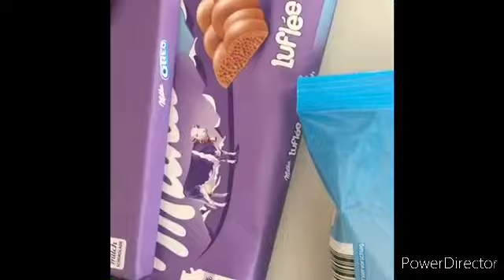Suv bilan tayyorlangan biskvitli PIROJNIGA nima deysiz?/Домашний ПИРОЖНИЙ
Kerakli masalliqlar:

5 dona tuxum
6 osh/q shakar
7 osh/q un
3 osh/q suv
2  osh/q o'simlik yog'i

Kremi uchun:
400 gr qaymoq
200 gr sgushonka
400 gr shakar
1 dona banan
300 gr gilos

Bezatish uchun:
Oreo Milk Chocolate
Dessertniy Moloko
Pista bo'lakchlari
Malina jelesi